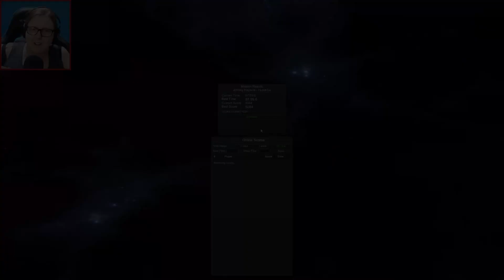A fun and hard puzzle map | Johnny Haywire - I Love Lu | yum234 | Creeper World 3 Gameplay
I really love the more difficult csm maps. The challenge really makes you think :)

The map is called Johnny Haywire - I Love Lu by yum234
Map #9717

CSM is an awesome gametype by the talented map makers COrnucanis, Regallion, Kajacx and Yum234. Every Creeper World 3 fan should give this game type a try ^_^

Creeper World 3: Cellular automata takes over a strategy simulation.
Instead of discrete units that attack your base, a fluid-like substance spreads over the terraformable terrain. Your base, your weapons, your strategy... you must adapt them all.
Creeper World 3 bends what it means to be a strategy title.
Instead of heavily scripted A.I., players find themselves engaging an enemy with theoretically predictable behavior yet which is shockingly interesting to engage. Players can build fortifications and stick around forever. Players can go for domination, quick strategic kills, or amass huge stockpiles of resources. Some play for speed, others to create art. Tiny maps, large maps, five minute missions, five day missions... the simulation scales to handle all of these scenarios.
User generated content is critical and supported at multiple levels in Creeper World 3.
Dial up worlds using the DMD (Dial Map Device) and tweak dozens of constraints. Then, play and share the addresses via an on-line database. Create your own maps using the built-in map editor and upload and share on-line. Or, join with thousands of other players and peruse the databases of worlds created by others. Want to create a new weapon, a unit, an enemy, or an effect? Use the built in scripting language to create what you dream. Hundreds of engine commands are exposed and examples abound on the forums and grow daily. You can even take the built in story maps and make your own. In fact, all of the built in story missions were written using the built-in editor and the CRPL scripting language.

Some of the high level features are:
Thermodynamic/fluid physics based play.
Billions of total missions.
Story arc with insane and unique enemies.
Explore hundreds of star systems with thousands of worlds in Prospector missions.
Hundreds of hand crafted missions in the Alpha Sector.
Dial up your own mission worlds using the 'Dial Map Device' and share the address.
Create your own maps using the included map editor.
Play on maps of variable size, dimension, and shape.
Script your own enemies and effects using the built in scripting language.
Terraform the landscape during missions to take the higher ground.
Discover experimental weapons that devastate the enemy.
Share thousands of unique maps with an established, enthusiastic on-line community.
Features a unique, original, and awesome soundtrack.